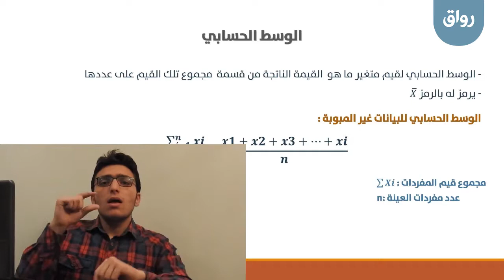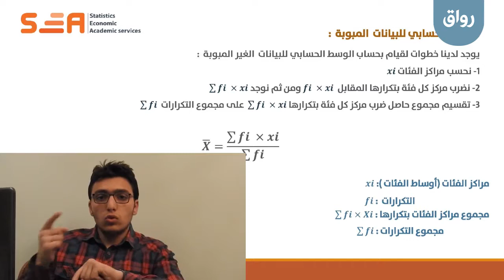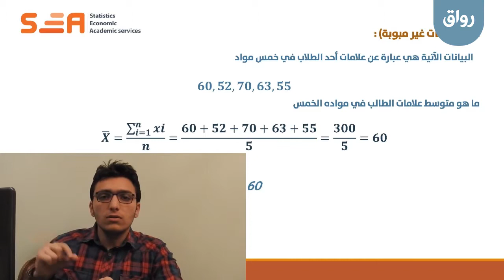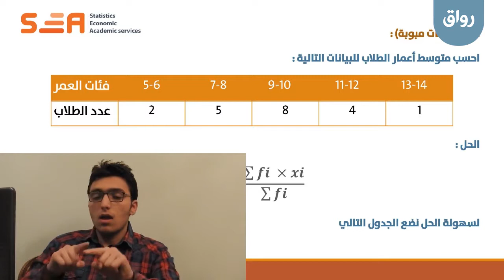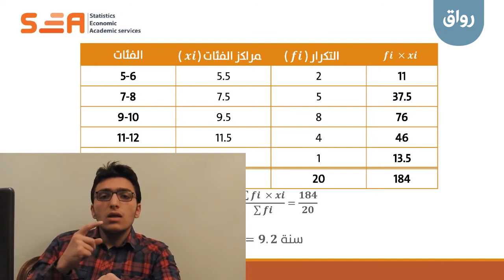رواق: مبادئ وأساسيات الإحصاء وتحليل البيانات –لغير الناطقين– (بلغة الاشارة) - 3- 2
رواق: مبادئ وأساسيات الإحصاء وتحليل البيانات –لغير الناطقين– (بلغة الاشارة) - المحاضرة الثالثة - الجزء الثاني- مقاييس النزعة المركزية (الوسط الحسابي)